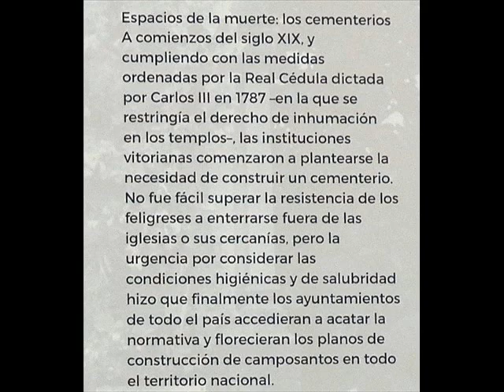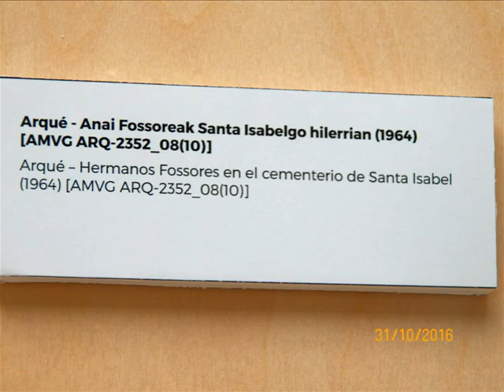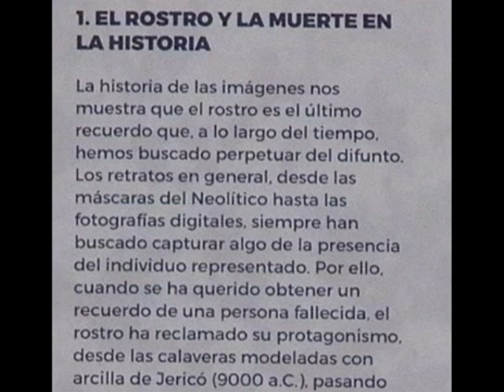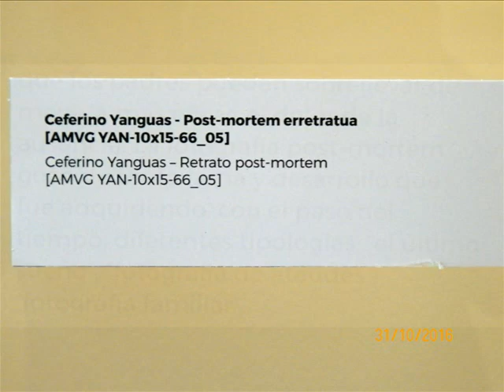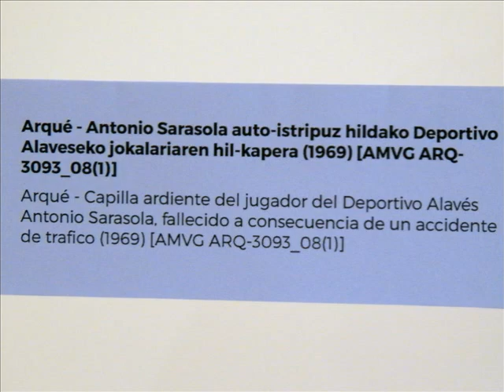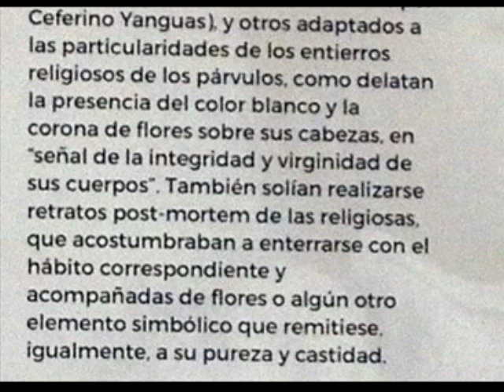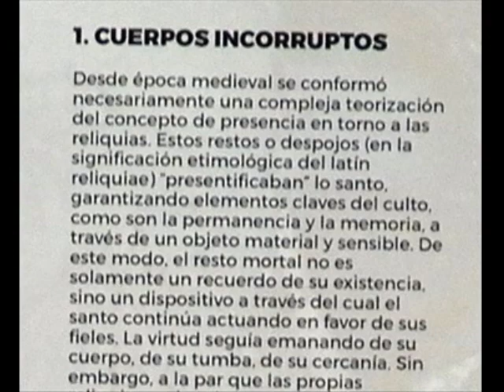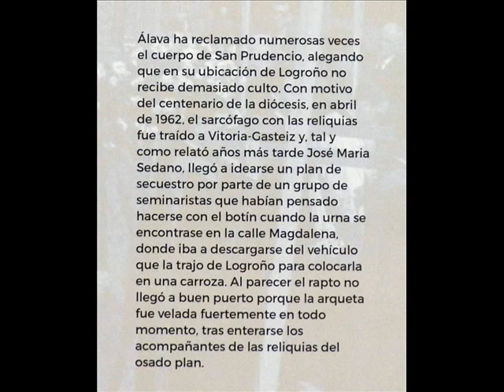réquiem en Álava 2016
la muerte, la amiga muerte